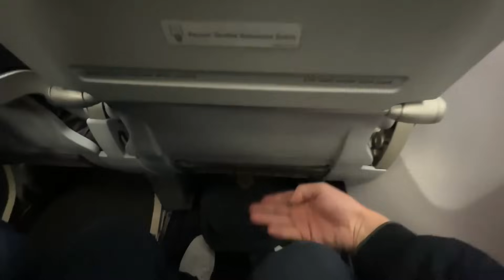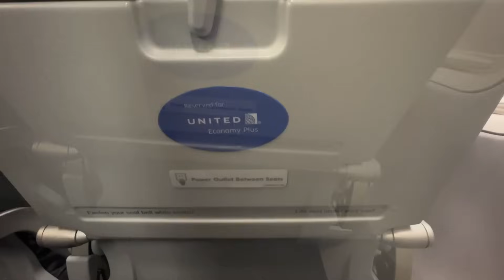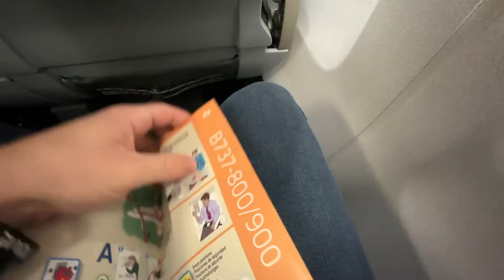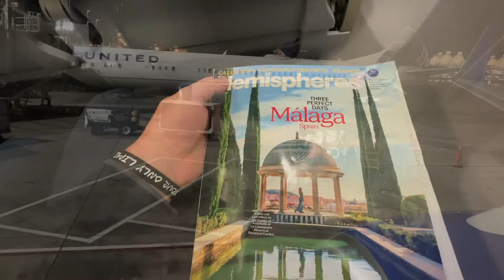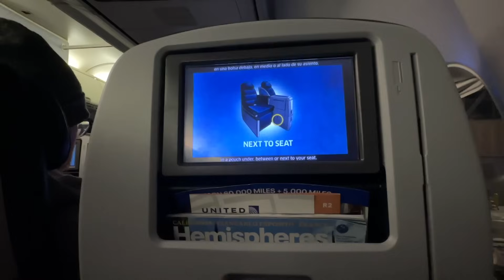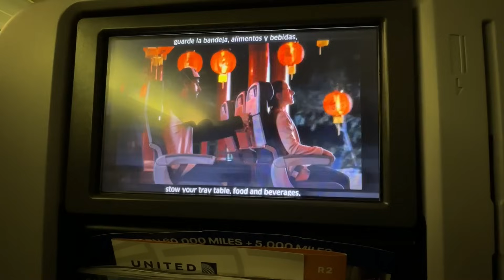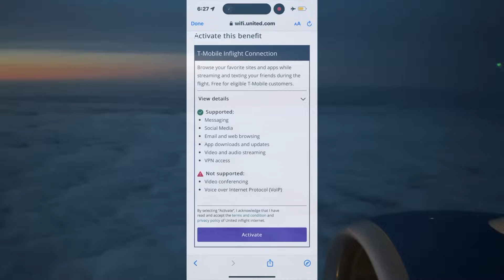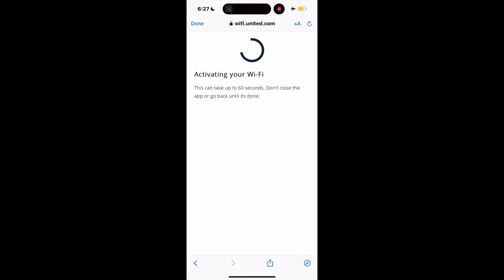TRIP REPORT: DENVER TO CHICAGO O'HARE + CHICAGO CUBS OPENING DAY 2024!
Come along with another trip report today on United Airlines from Denver, Co to Chicago, IL onboard a 737 MAX 9, plus experience Chicago Cubs Baseball Opening Day from a fan's perspective at Historic Wrigley Field which has not changed a whole lot from being first built in 1914!